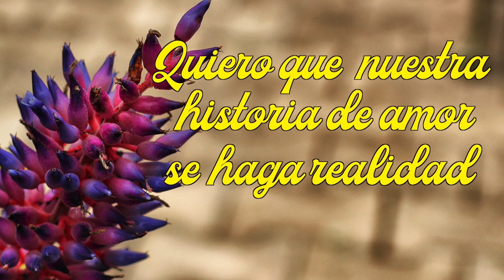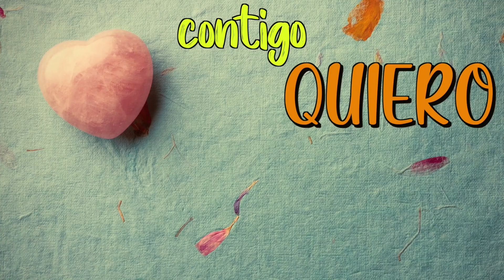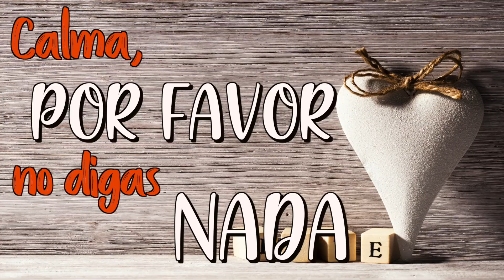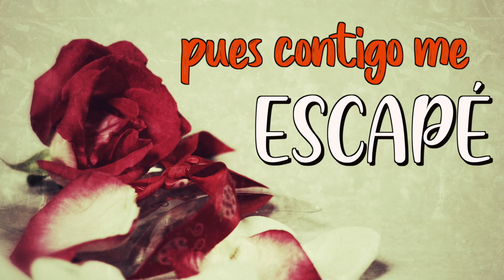Te amo a ti y sólo a ti nunca dudes de mi amor 💖💖💖